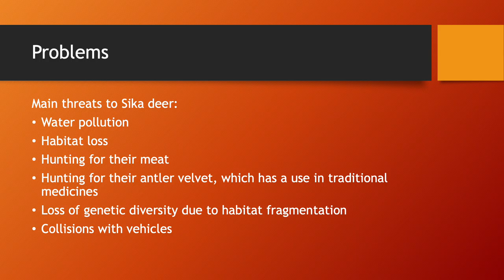Animals Food Chain: Vietnamese Sika Deer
Presentation & Podcast of the Vietnamese Sika Deer Food Chain.